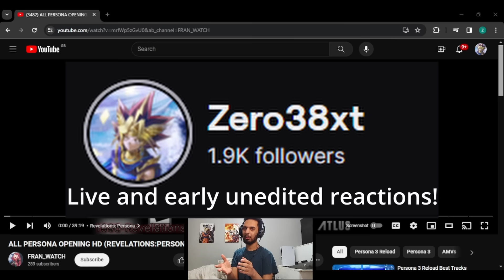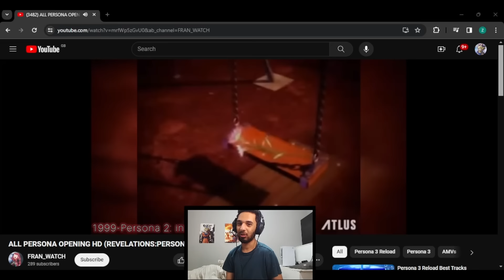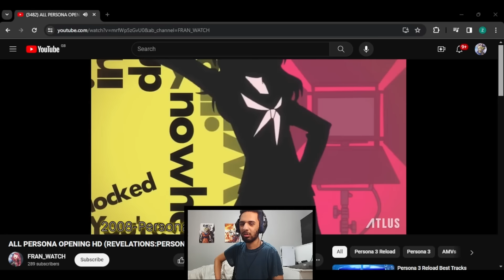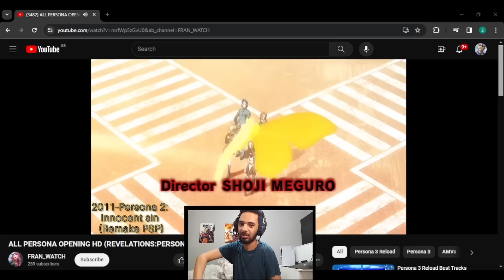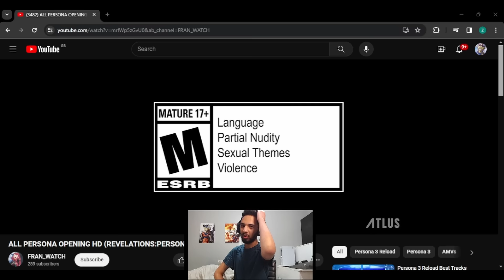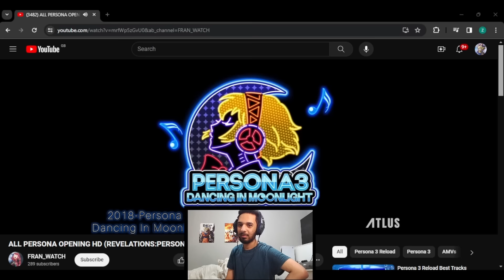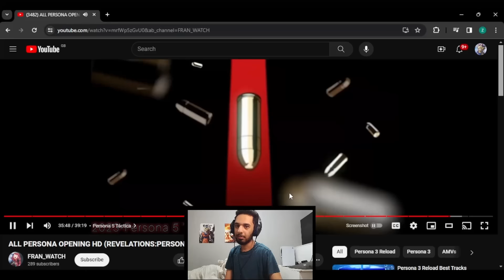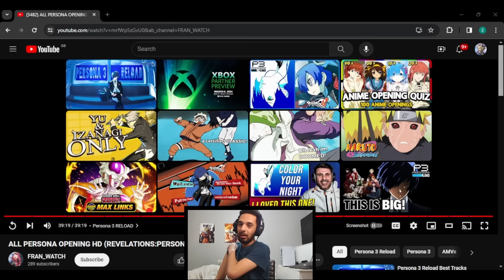Non Persona Fan REACTS to ALL Game Openings for the FIRST Time!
I have no clue what Persona is about, I have heard of it over the years due to people saying they have the best video game OST but over the past few weeks social media has been relentless about making sure I see it so my curiosity lead me to this video lol.